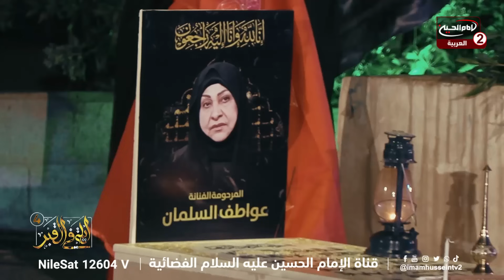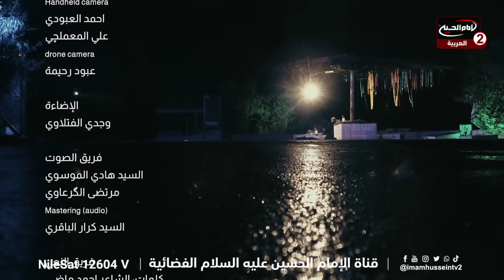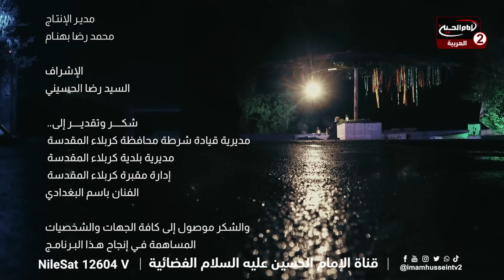ليلة في القبر الموسم الرابع (4): مع الفنانة عواطف السلمان ، احمد ماضي، 1445 ق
اسم البرنامج: ليلة في القبر الموسم الرابع

المقدم: احمد ماضي
الضيف: الفنانة عواطف السلمان

الحلقة: 4
كود البرنامج : 10.22574

التاريخ :1445 ق
المواضيع الجانبية: شفاعة امير المؤمنين عليه السلام
شفاعة السيدة فاطمة الزهراء عليها السلام
مقامات السيدة زينب عليها السلام
التوبة الى الله سبحانه وتعالى

التصنيف : اشخاص

أساليب و طرق ايصال المساعدات المالية لقناة الامام الحسين عليه السلام:

١- عبر مكاتب شركات التحويل المالي في مدينة كربلاء المقدسة الى قناة الامام الحسين عليه السلام
٠٠٩٦٤٧٨٢٢١٨٠٠٠٥العراق

٢- عبر ارسال رسالة باسم لبيك ياحسين الى رقم هاتف قسم العلاقات العامة في القناةsmsاو الواتس آب
٠٠٩٦٤٧٨٢٢١٨٠٠٠٥العراق

اب ستور:
Imam husseintv by IMAM HUSSEIN TELEVISION NETWORK

موقع قناة الامام الحسين عليه السلام الثانية باللغة العربية:

https//Imamhussein2.tv